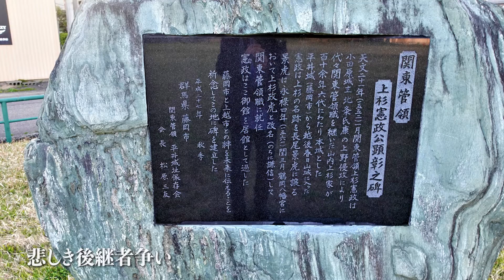悲劇の美青年 上杉景虎をめぐる5つの謎に挑め（妙高編）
名将・上杉謙信の養子であり、美青年としても名高い上杉景虎
彼の二十六年間の人生には、ドラマチックな物語がありました
養子同士ながら、兄弟仲が良かったとされる、景虎と景勝。景勝の姉　法名華渓院との結婚。二人に待ち受ける悲劇とは。